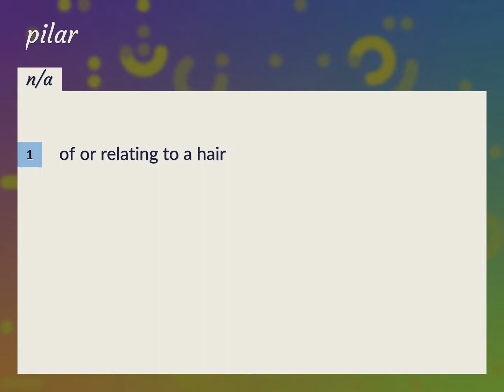Pilar | meaning of Pilar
What is PILAR meaning?